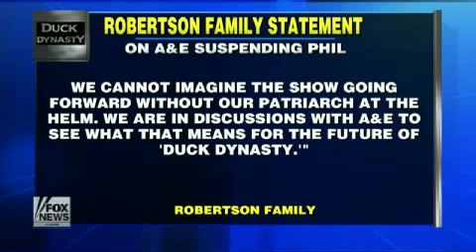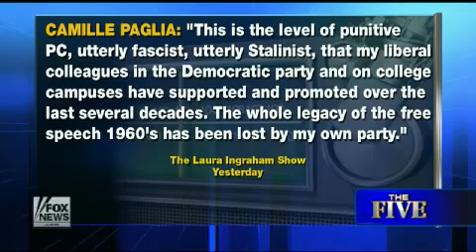The Five 'Duck Dynasty' Drama Ignites Free Speech Debate